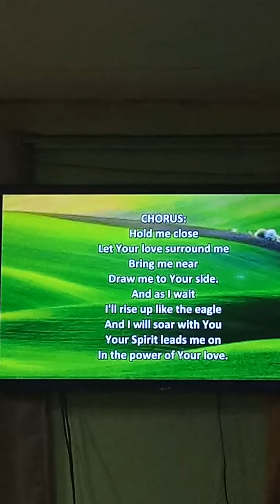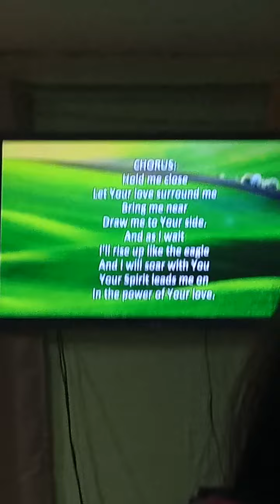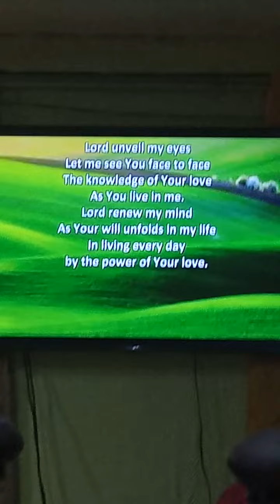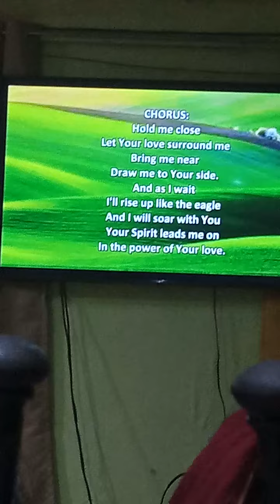Power of Love Youth of Taguig Church